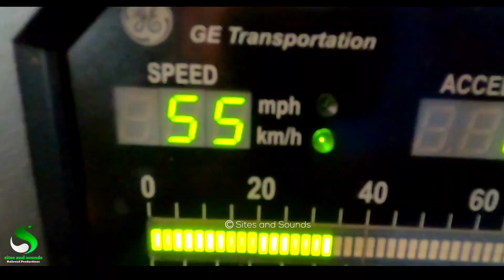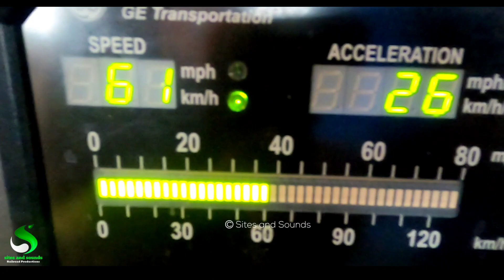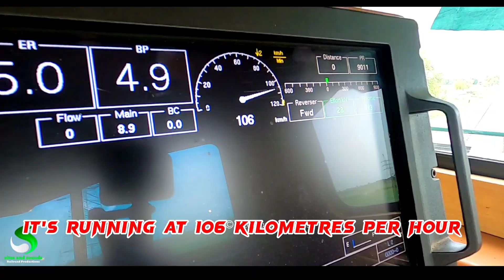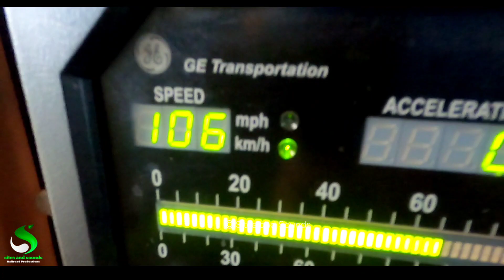Can a GEU-40 Locomotive run at 140/kmh SPEED? | Most Powerful Engine of Pakistan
This Video is about GEU-40 Locomotive of Pakistan Railways,
Can a GEU-40 Locomotive run at 140 kilometres per hour?
I travelled in GEU-40 Locomotive attached with Express train and I noticed it was operating on notch 3 and train speed was 106 kilometres per hour, its quite interesting figures for me so I asked to locomotive operator (train driver) about how much speed GEU-40 could achieve at notch 5?
I hope you will enjoy it thanks

Video filmed & edited on. Gopro Hero8 and Sony Xperia XZ2 Premium